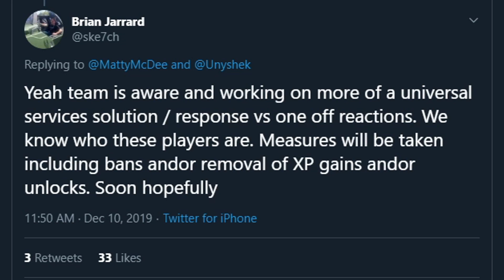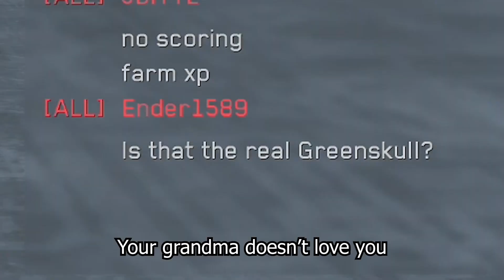Halo: Reach (MCC) Has A Big Booster Problem!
After almost two weeks of being out, Halo Reach is doing well, but the Boosters have infested some of the funnest game types in Halo's history. Ruining the game for tons of players.